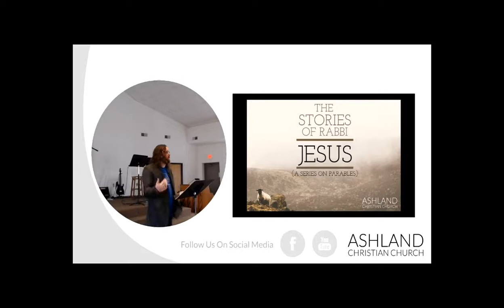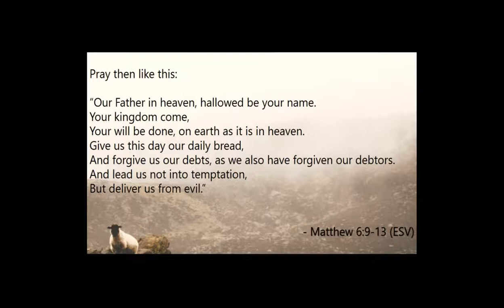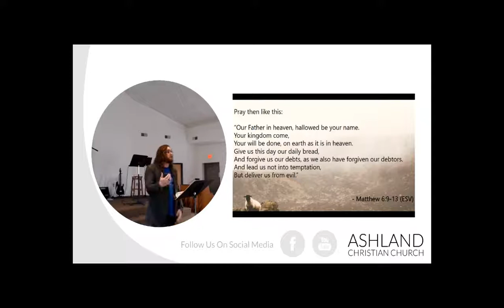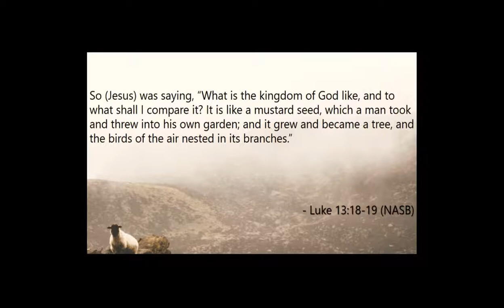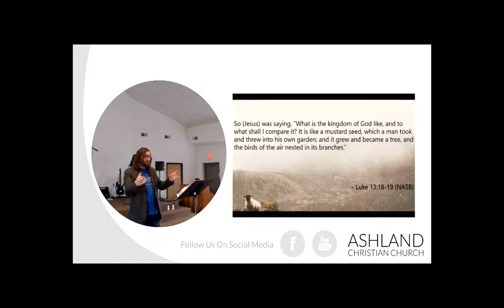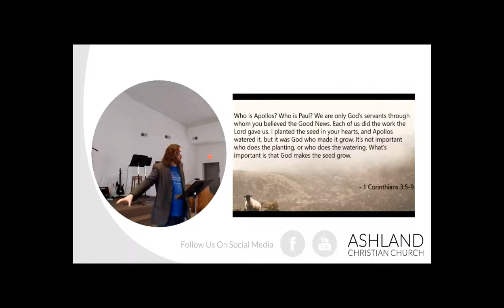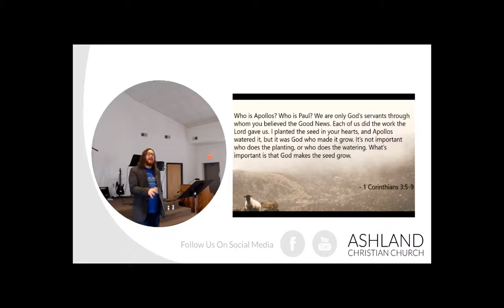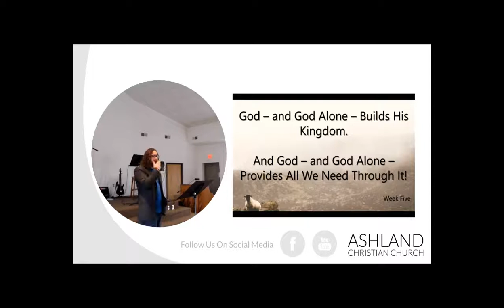Series: The Stories of Rabbi Jesus, Week Five of Eight at Ashland Christian Church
You've heard Jesus' parables. But you've never heard them like this! Tune in each week during February and March to join our discussion about the parables of Jesus as understood and heard by His original, first century Jewish audience in a series called 'The Stories of Rabbi Jesus'!